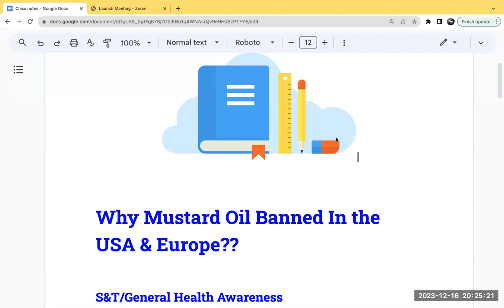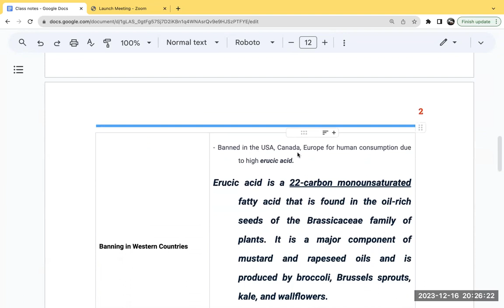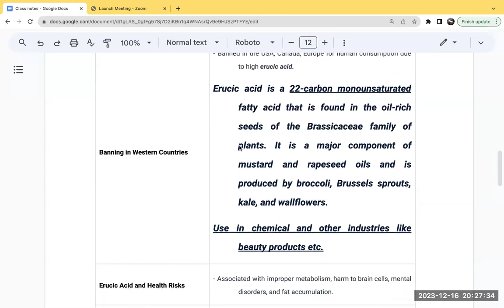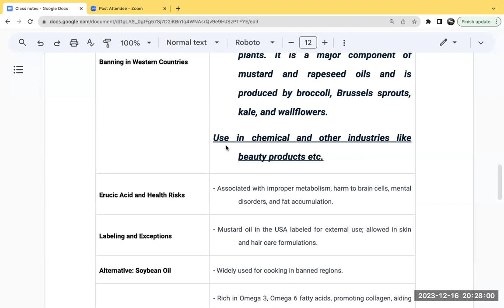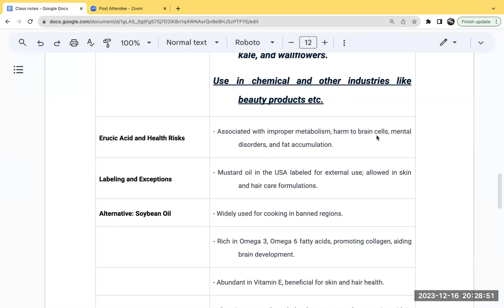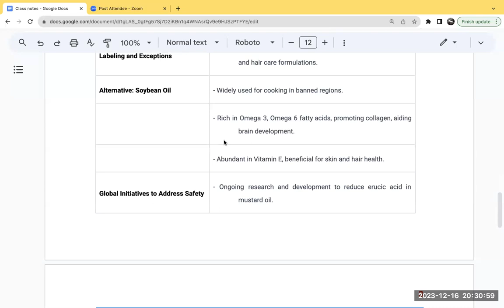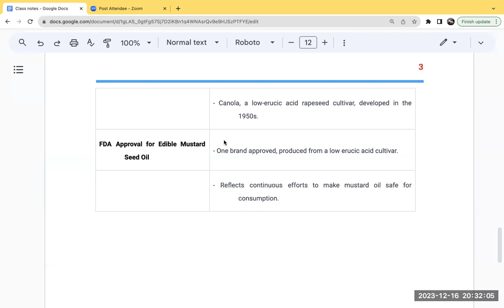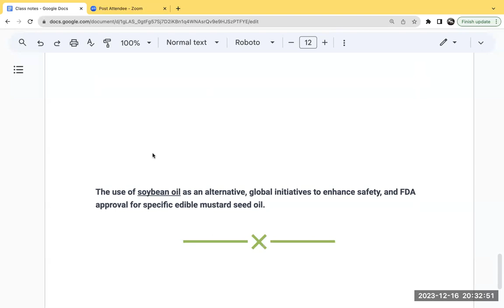Why mustard oil is banned? सरसों का तेल बैन क्यों है? What is Euricic Acid?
Euricic Acid and its harmful impact! Why mustard oil is banned in USA and Europe? What is its alternative?